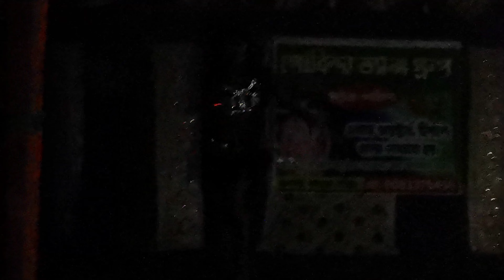Shaam Hai Dhuan Dhuan || Udit Narayan, Poornima Shrestha || Dance To Dance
Friends please like/comment & shear this video.

We just upload videos to spread the talent of the dancers in our area around the world.

♫ Song:- Shaam Hai Dhuan
♫ Singers:- Udit Narayan, Poornima Shrestha
♫ Movie:- Diljale

FOLLOW ME

OTHER YOUTUBE CHANNCL

This video is not intended to violate any Condition of Use. We just upload videos to spread the talent of the dancers in our area around the world.